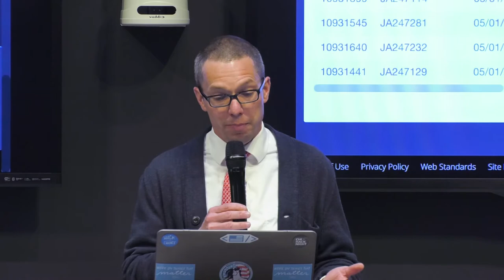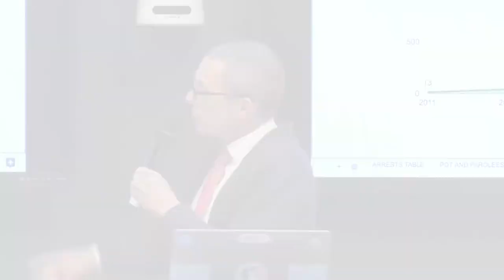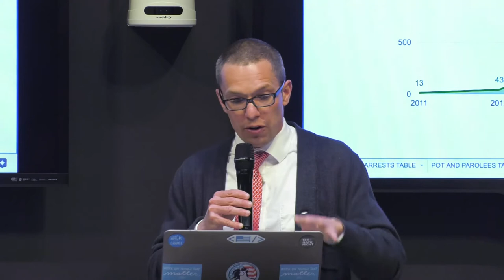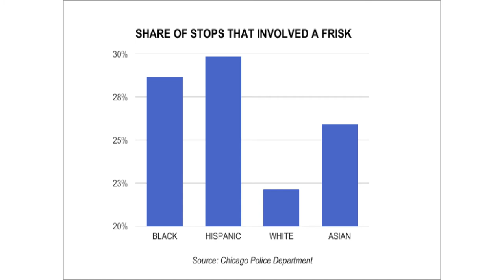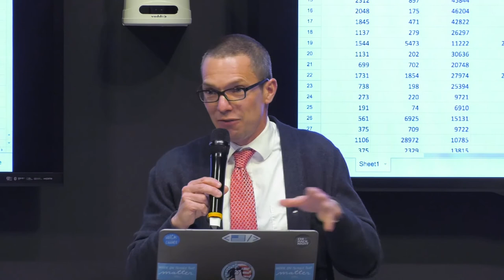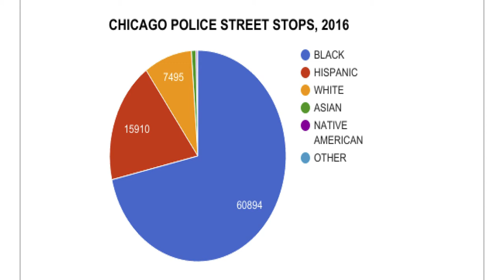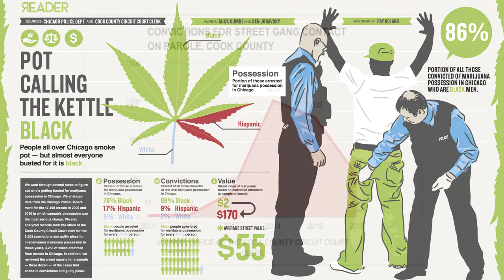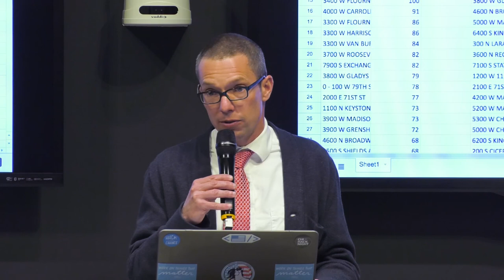Mick Dumke: Accessing the Chicago Police Department's secret data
Mick Dumke, a reporter for the Chicago Sun-Times, details his ongoing fight to access public records of how the Chicago Police Department has been arresting parolees for unlawful contact with people deemed by cops to be gang members.